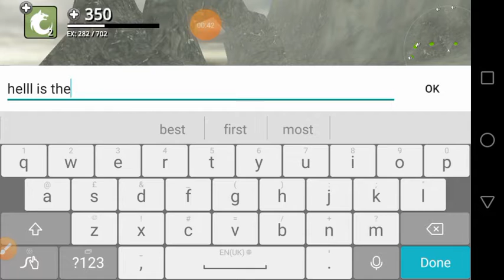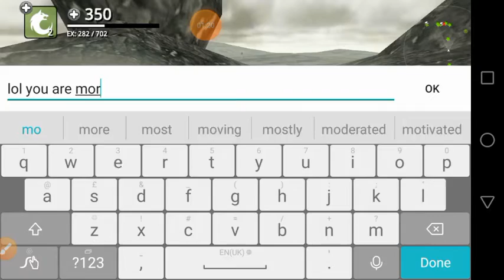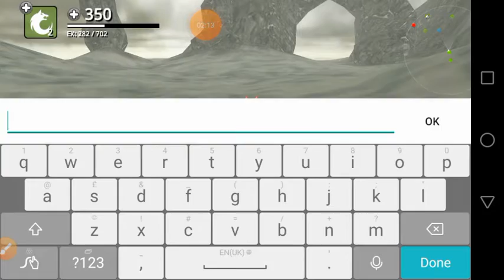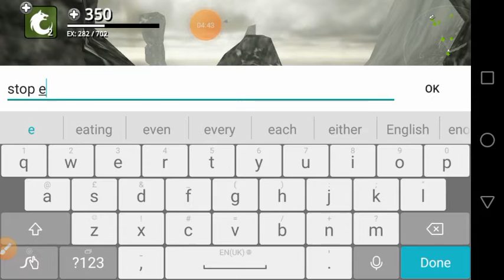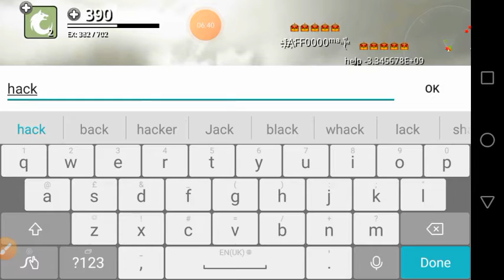Wolf Online 2 lv :(